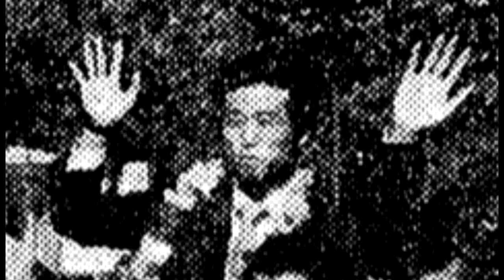'호요미' IBK 기업은행 김호철 감독, 국제배구 명예의 전당 후보에 선정